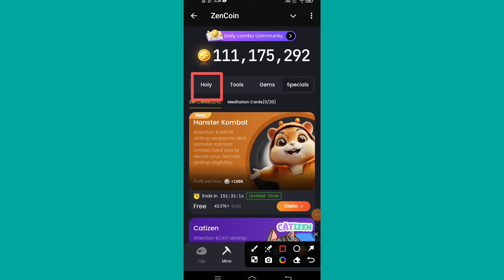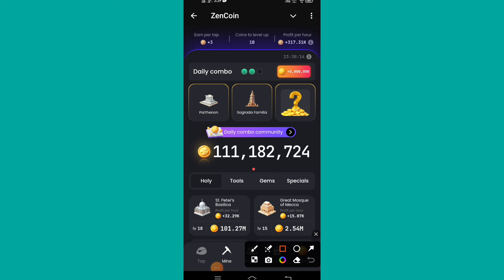Zen coin daily combo today 24 September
ZenCoin 🎁 Click here to freely and safely claim the airdrop of 5,000; Premium Account can claim 25,000!

zen coin daily combo,zencoin daily combo 22 september,

ZenCoin daily cards today
today combo cards Zen Coin
Zen Coin
ZenCoin combo
ZenCoin bot combo
Zen Coin daily combo
ZenCoin com bo today
ZenCoin
Zen Coin daily combo card
Zen Coin com bo today
ZenCoin bot daily com bo
Zen Coin daily combo cards
ZenCoin daily combo

reporting, teach ing, scholarship, and research.